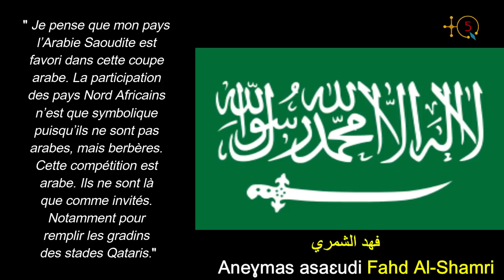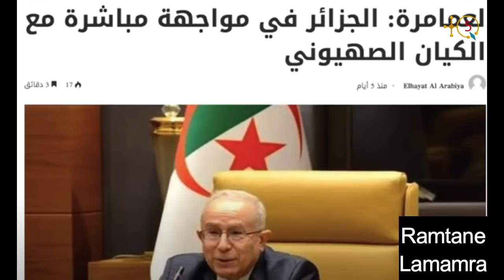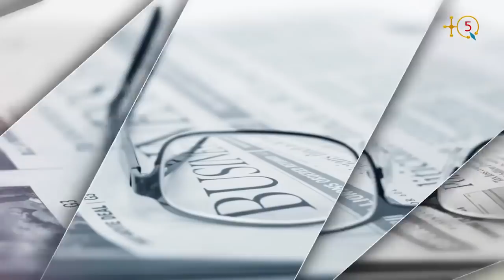COUPE ARABE DE FOOTBALL - LES ALGÉRIENS HUMILIÉS PAR UN JOURNALISTE SAOUDIEN: VOUS N'ÊTES PAS ARABES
Depuis le 30 novembre les équipes de football de l'Algérie, le Maroc et la Tunisie font partie des 16 équipes qui disputent la Coupe Arabe FIFA 2021. Celle-ci se déroule au Qatar en guise de préparation pour le mondial FIFA 2022.

Un journaliste saoudien du nom de Fahd Al-Shahri a prononcé ces phrases qui ont allumées la toile :

" Je pense que mon pays l’Arabie Saoudite est favori dans cette coupe arabe. La participation des pays Nord Africains n’est que symbolique puisqu’ils ne sont pas arabes, mais berbères. Cette compétition est arabe. Ils ne sont là que comme invités. Notamment pour remplir les gradins des stades Qataris".

Voici l'analyse de Karim Baamar, Gestionnaire à Ottawa (Canada).

TQ5 Media